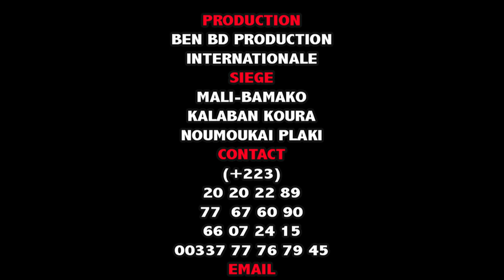Yélébougou Popoa dans lokobi de bamako par BEN BD PROD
Mr Sangaré Bakou dit YELEBOUGOU Popo est un jeune Comédien de de BENIKORO qui vie aujourd'hui à Bamako et qui joué beaucoup dans le groupe YELEBOUGOU et qui est très très aimé de nos jours partout au Mali et le voilà dans ( LOKOBI DE BAMAKO ) pour vous les fans avec le soutien de son LABEL UNIVERSEL BEN BD PRODUCTION INTERNATIONALE aux contacts: 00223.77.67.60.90 ou 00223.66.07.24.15 ou 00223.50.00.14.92 par E-mail